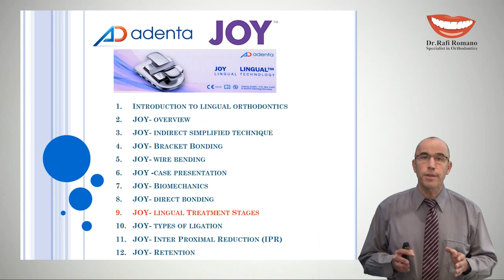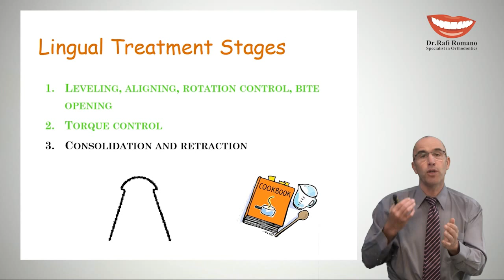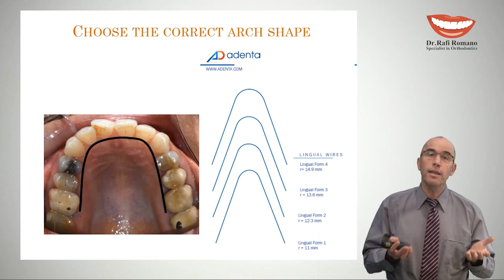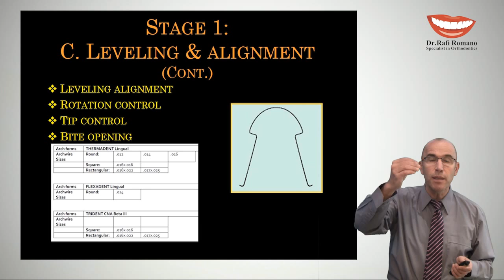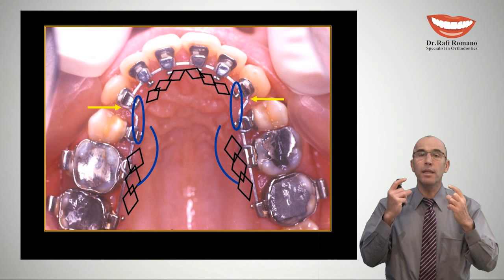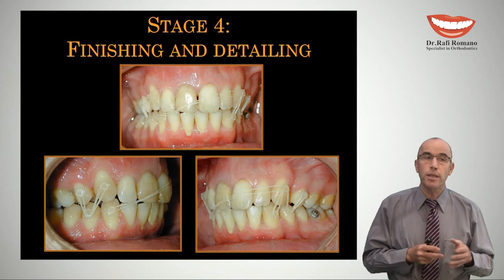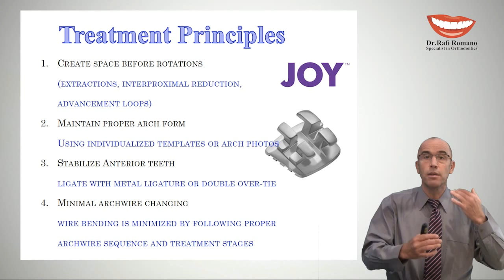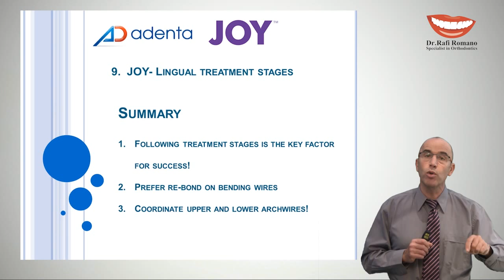Dr. Rafi Romano - 9 JOY lingual Treatment Stages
Dr. Rafi Romano - Protocol (stages) of treatment - essential to follow for success of treatment:
Leveling, alignment - features for a nice arch
Torque Control
Consolidate and retract
Finishing and detailing; treatment principles., esthetic recontouring.